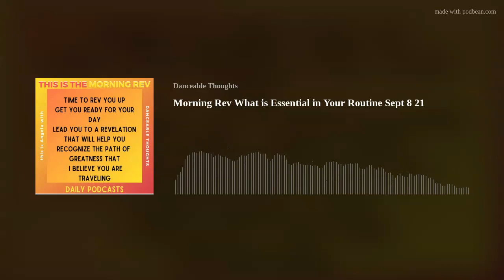Morning Rev What is Essential in Your Routine Sept 8 21